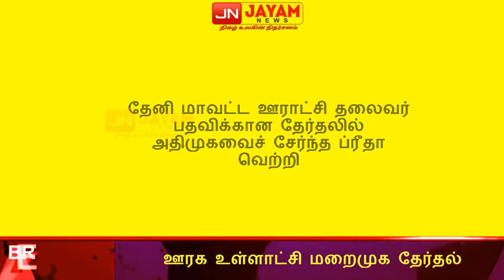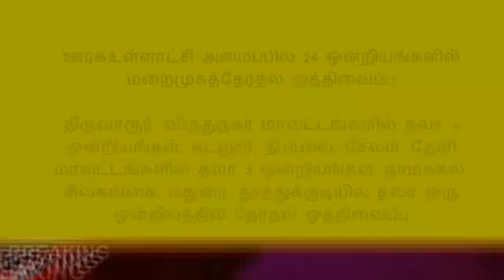ஊரக உள்ளாட்சி மறைமுக தேர்தலில் நடந்தது என்ன | சுவாரசியமான முழு தொகுப்பு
JAYAM NEWS16 Tamil News Channel in YouTube . We are committed to Give you an Unbiased, Straightforward and a balanced News, knowledge and Cinema programme with credibility. we can assure you that we will bring the best of the world in Tamil Language .. " Be with Us to know the real Truth " come to us for very day updates